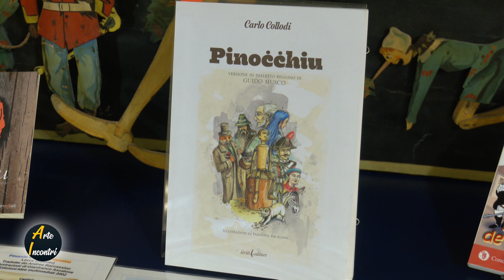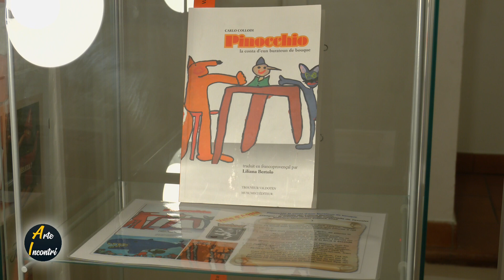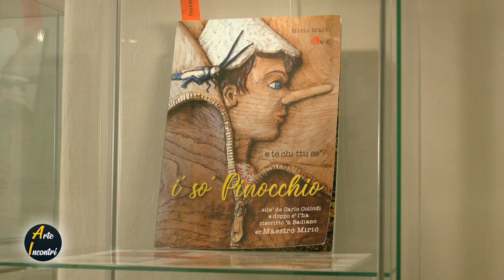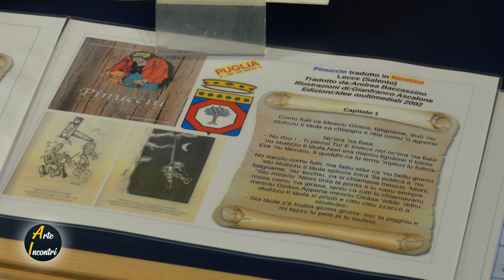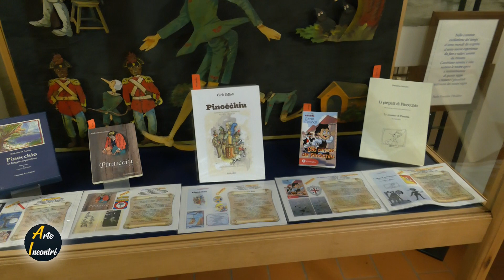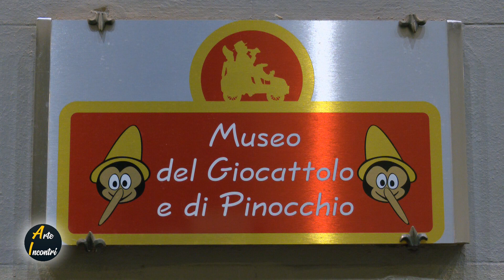Museo del Giocattolo e di Pinocchio Firenze 7 12 2022